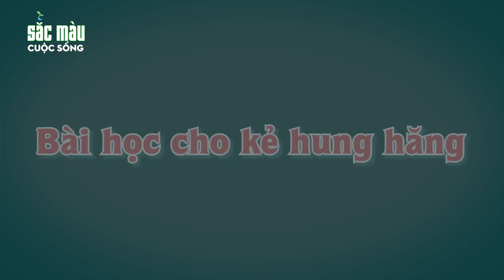TRUYỆN CỔ TÍCH VIỆT NAM - THỎ ĐI ĂN TRỘM - Chuyện cổ tích hay nhất - Hoạt hình hay